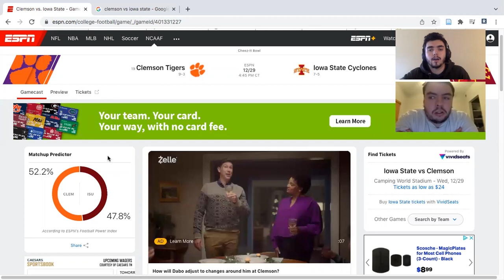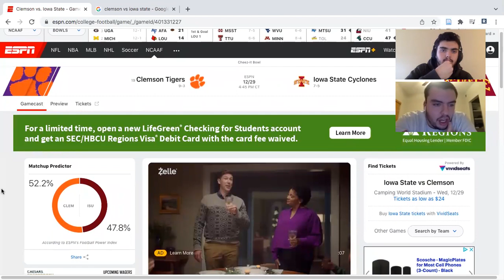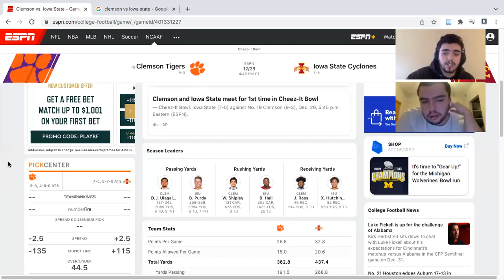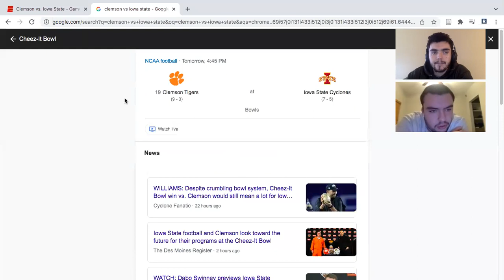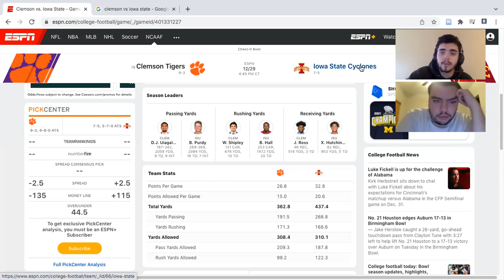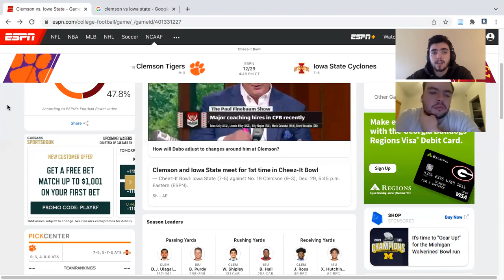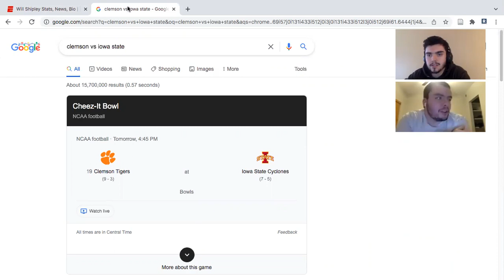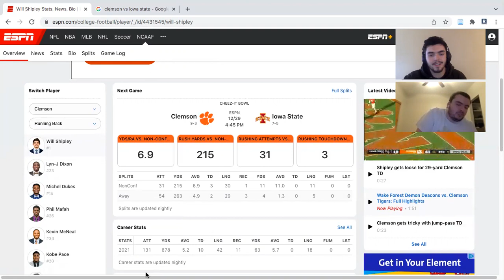Clemson vs Iowa State Game Preview (Cheez-It Bowl)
How will Iowa State move the bowl against a dominant defense with no Breece Hall? Can Clemson continue a dominant run-game they have gotten over the last stretch of the season?